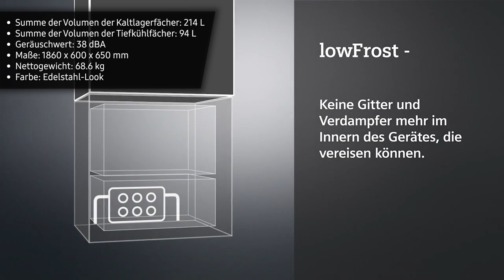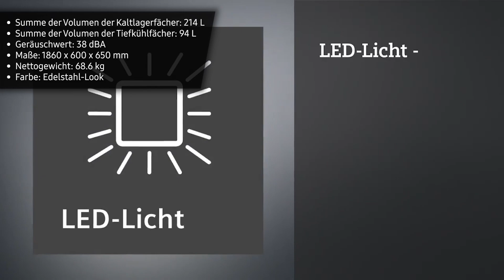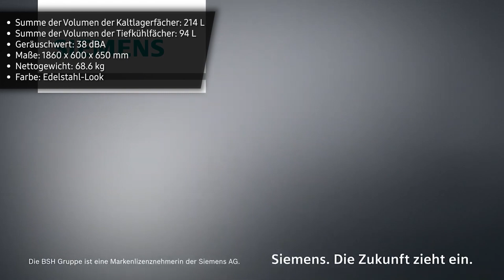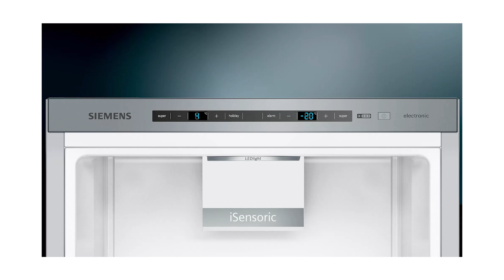Kühlschränk Siemens KG36EALCA | TEST | Deutsch